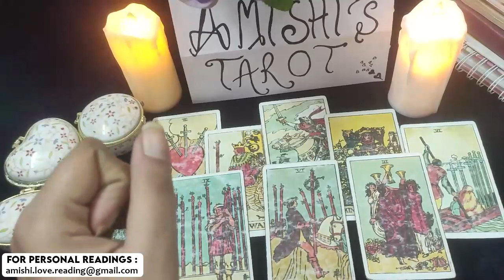LEO TAROT READING, THEY’RE IN LOVE AND COMMITTED! A REUNION! YOU WILL BOTH HEAL THIS MARCH 2022